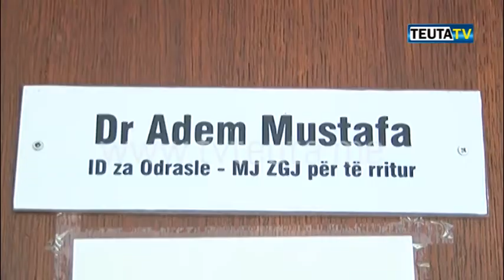AMBULANCA NË KATËRKOLLË- MUNGESË E SPECIALISTËVE